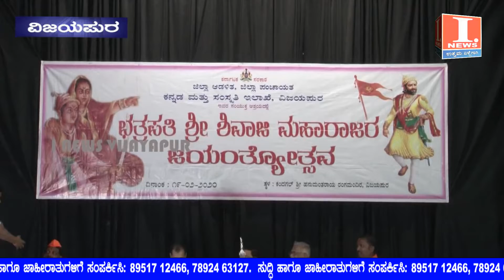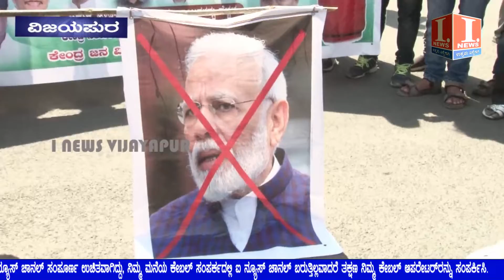i news vijayapur ವಿಜಯಪುರ ದಲ್ಲಿ ಕಾಂಗ್ರೆಸ್ ವಿರುದ್ಧ ಸಚಿವ ಶ್ರೀರಾಮುಲು ವಾಗ್ದಾಳಿ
Kannada Movies & Songs are the drivers of the channel besides programs based on the art forms of Karnataka, its age old traditions and rituals, literature, music, food, habits, Tourism, re-run popular serials, films based programs which were shot in the beautiful location of Karnataka will be aired on this channel. At present I. Channel (NEWS) covered the whole District through major Cable operators of Vijayapur District & is very popular among the viewers.